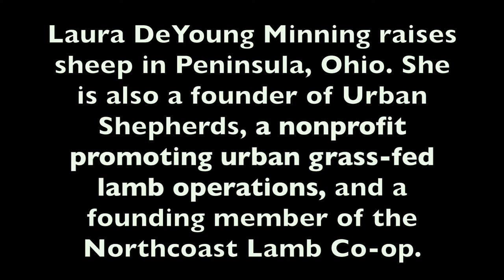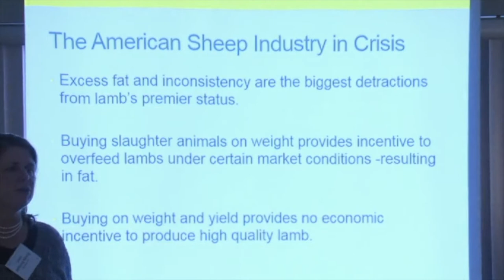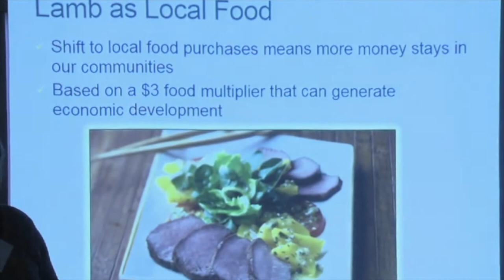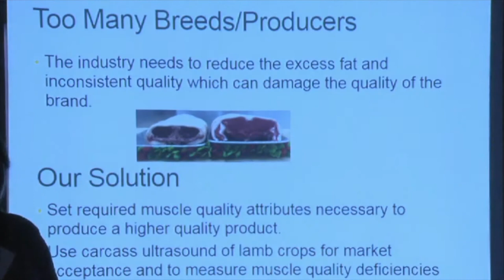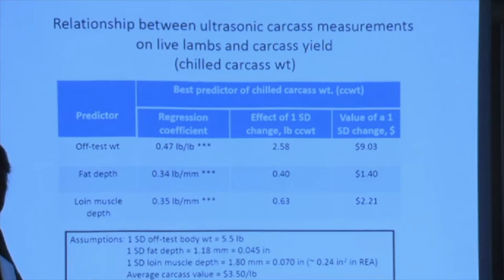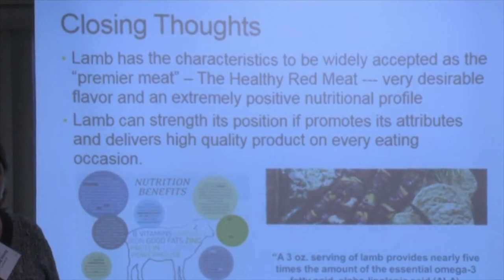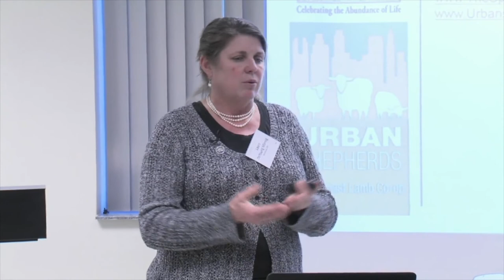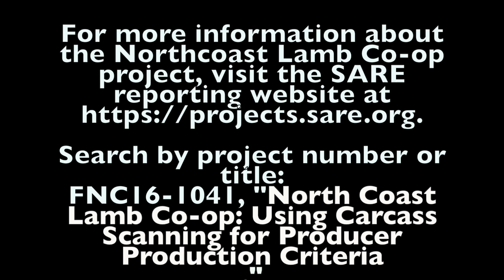Using Carcass Scanning for Producer Production Criteria with Laura DeYoung Minning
Laura DeYoung Minning raises sheep in Peninsula, Ohio. She is also a founder of Urban Shepherds, a nonprofit promoting urban grass-fed lamb operations, and a founding member of the Northcoast Lamb Co-op. This video is her NCR-SARE Farmers Forum presentation, "Northcoast Lamb Co-op: Using Carcass Scanning for Producer Production Criteria," at the 2018 Indiana Small Farm Conference.